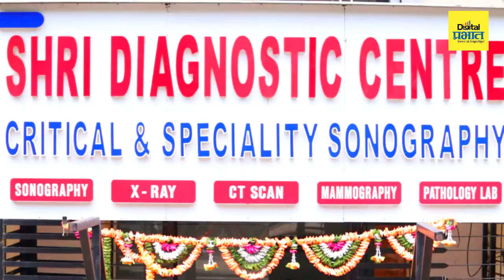वेळेत सोनोग्राफी केल्यास टाळता येतात हे गंभीर धोके !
वेळेत सोनोग्राफी केल्यास टाळता येतात हे गंभीर धोके : डॉ. श्रीहरी डांगे